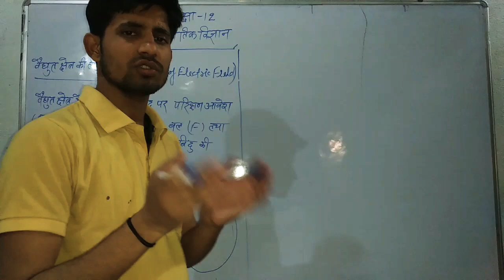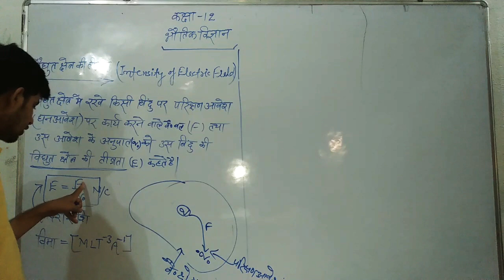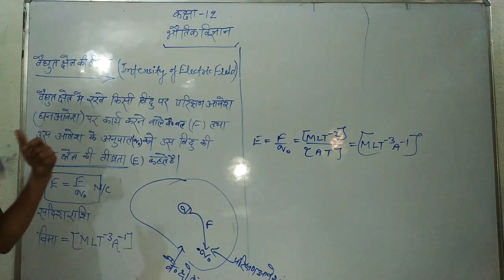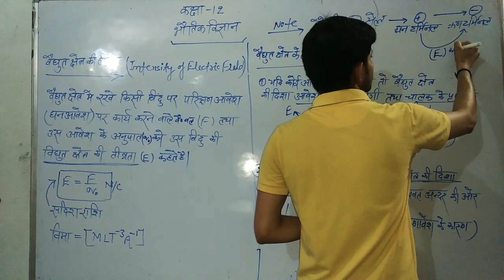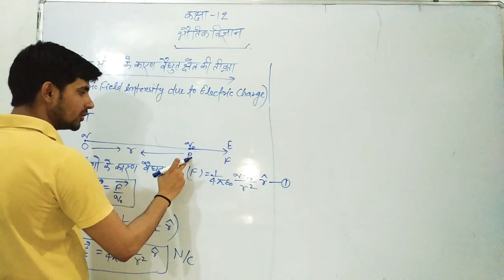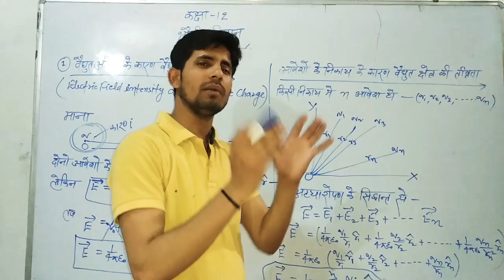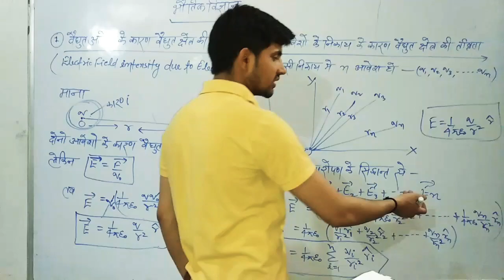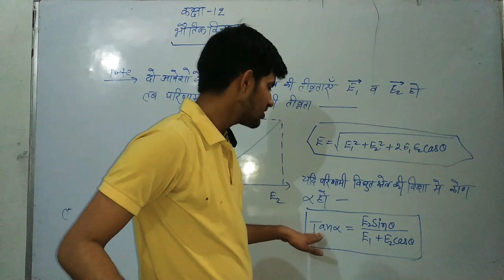भौतिक विज्ञान (विधुत क्षेत्र की तीव्रता )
PHYSICS BY RAVI RAI
SIDDHANT CLASSES KHALILABAD
ALL SUBJECT